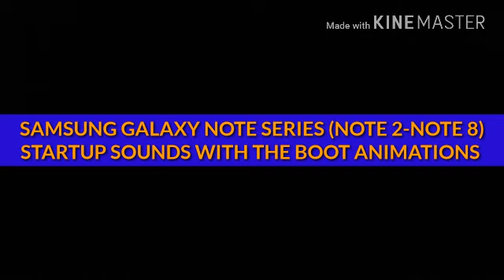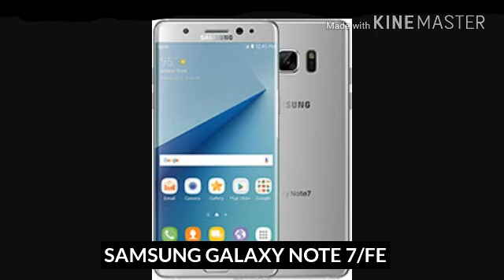Samsung Galaxy Note Series (Note 2-Note 8) Startup Sounds With The Boot Animations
Here is the Samsung Galaxy Note Series video. I was planning on making this probably last year, but I couldn't think of how the startups were and how they sounded, I don't know why. The Next video after I upload one of my train videos that will be uploaded will be the Over The Horizon Songs From 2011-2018, not only with the Galaxy S series, but also with the Galaxy Note Series as well. The J series might be apart of it as well. This is the link to the Samsumg Galaxy S8 startup sound Here's the link to the S7 startup sound Enjoy the video.